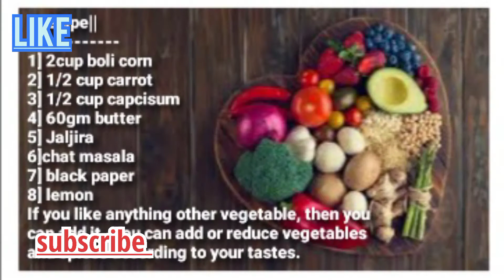Masala corn chat||मसाला मकई चाट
|| Masala corn chat || super healthy food||
THIS masala corn chat are very healthy food bcz..It has a lot of vegetable and corn ..Very light weight evening snacks. how to make it is explained step by step in the video .. I have told everything in the video ...It is ready to be made very tasty and delicious ... you and your family, kids like this recipe very much..

||Recipe||
1] 2cup boli corn
2] 1/2 cup carrot
3] 1/2 cup capcisum
4] 60gm butter
5] Jaljira
6]chat masala
7] black paper
8] lemon
If you like anything other vegetable, then you can add it..You can add or reduce vegetables and spices according to your tastes.